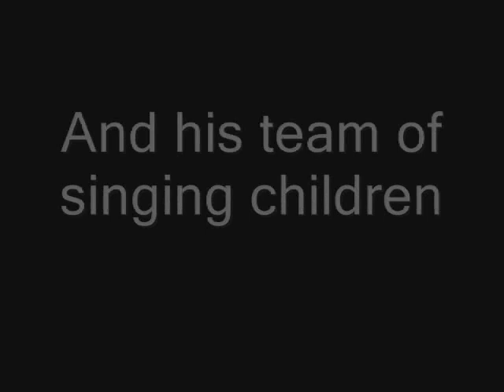Sohail Rana - Rawalpindi aur Islamabad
Sohail Rana and his team of singing children.

Title: Rawalpindi aur Islamabad
Singers: Sohail Rana's team of singing children
Album: O Tangay Walay

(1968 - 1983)